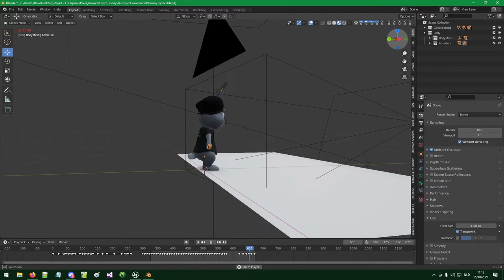Some basic animation while working on the The white Rabbit for Pixel Junkiez Server.